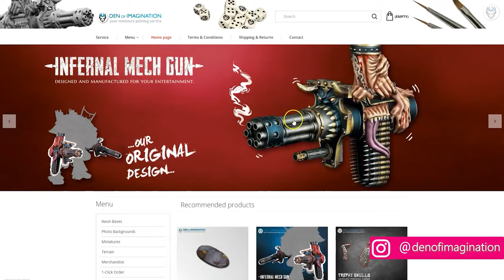ADEPTUS CUSTODES - LVL 4/5 MINIATURE SHOWCASE 4K